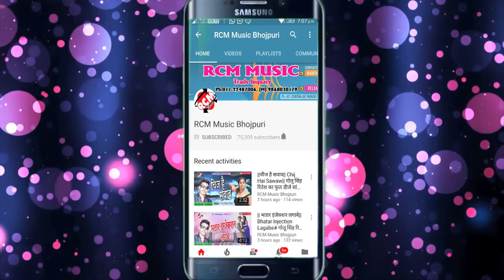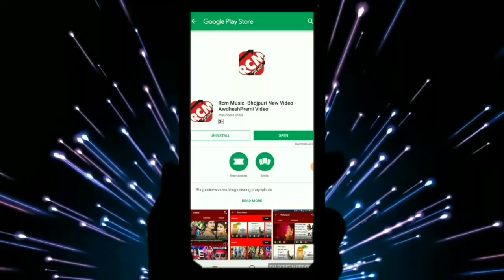अमन यादव यदुबंशी का 2019 का फाडू आर्केस्टा सांग || तनी सा रोमांस करे दा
Title: TANI SA ROMANCE KARE DA
Singer: AMAN LAL YADUBANSI
Lable: RCM Music
Lyrics:  TWINKAL PANDEY
Video Director:  P KRISHNA
DOP: